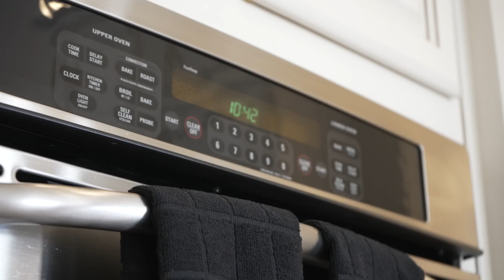👍🏼 SOLD! 👍🏼 - 6544 S Oakwood Way, Gilbert, AZ 85298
🔵 Just beyond the gates of the luxurious Estados at Seville Golf and Country Club, you'll find this incredible semi-custom home waiting for you! Sprawling 4,150 SqFt single level estate offers 4 spacious bedrooms, a den, large bonus room, 3.5 bathrooms, and a 4 car garage that sits on over a 3/4 acre lot. A pavered circular driveway and gated courtyard entry welcome you. From the moment you step inside, you'll fall in love with the tall ceilings and light and bright floorplan. The spacious greatroom features an abundance of windows, stacked stone fireplace, and built-in cabinets that open to the huge chef's kitchen complete with granite countertops, tile backsplash, gas cooktop, double wall ovens, built-in refrigerator, inviting breakfast bar, and white cabinets that extend all the way to the ceiling. Just down the hall is a spacious owner's retreat offering a separate exit onto the patio, ensuite bathroom with jetted tub, separate shower with two shower heads, split vanities, and large walk-in closet that opens to the remodeled laundry room, complete with an abundance of cabinets and built-ins, laundry sink, and room for another refrigerator or freezer. Step outside onto the large covered patio that overlooks the pebble finish pool, built-in spa, and tranquil water feature. With a built-in trampoline and huge grassy area, you'll have plenty of room for the kids to play or to create the outdoor space of your dreams. This home is full of high end custom home finishings, including solid wood doors, natural stone flooring, wide baseboards, and a combination of shutters and 2 inch blinds throughout. Additional improvements include a freshly painted interior, brand new pool/spa heater, and a Tesla charger. Plus, with a 4-car garage and enough room for 6 cars in the driveway, you'll have plenty of room for all of your toys! Seville Golf and Country Club features Gilbert's only private golf course. Residents can take advantage of amenities such as 2 pools, a waterpark with 2 slides, volleyball, tennis, basketball, fitness center, and onsite restaurant (membership required). This amazing home has so much to offer, and is a true must-see!

🔷 4 Beds | Den | Bonus Room | 3.5 Baths | 4 Car Garage | 4,150 SqFt
MLS #6516543 | $1,399,000 | Private Pool and Spa | 3/4+ Acre Lot